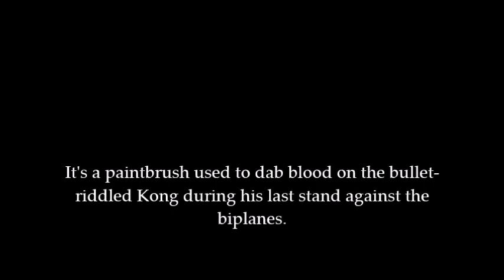Phantom Paintbrush in "KING KONG" (1933)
We've seen the "surface gauge" devices left by the animators in various frames of KING KONG.

Here's something not quite as noticeable--
--a paintbrush used to dab blood on the bullet-riddled Kong during his last stand against the biplanes.

An animator (Willis O'Brien, perhaps?) left it in the frame...
...but it disappears a split-second later.

Just one of those little details that make KING KONG such a fascinating movie.

Thanks to  Anthony Crnkovich